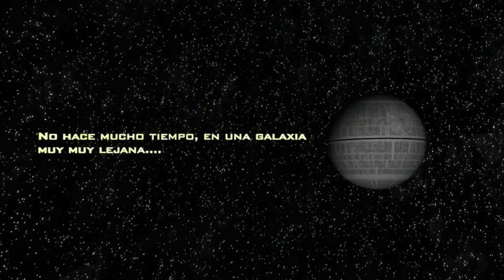Death Star Bar - Presentación: PX-502 "Ryder"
Presentación! NO es un episodio! XD avisados quedáis.

Muy buenas a todos! Pues aquí la segunda presentación de uno de los protagonistas de la serie que junto a Fett Films y Filoxpar estamos preparando: DEATH STAR BAR.

Presentamos a Ryder.

Por ahí abajo en pequeñito tenéis el botón de like, al de al lado ni caso.

Fett Films.
EMPIRE DRAGON Productions.
Filoxpar.